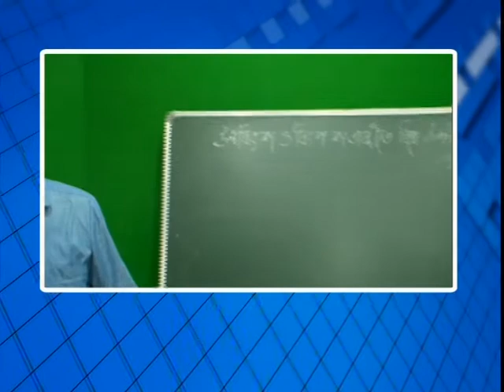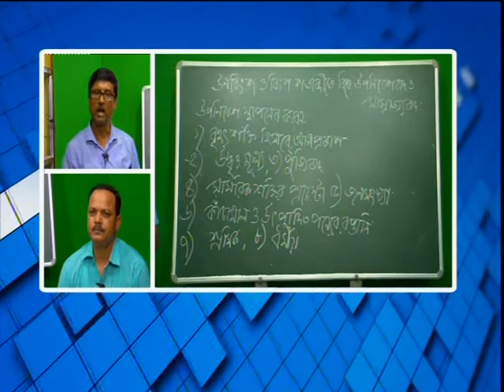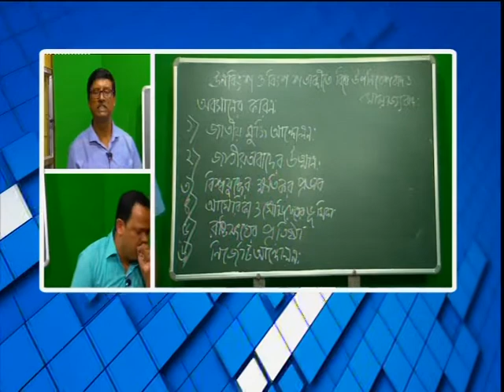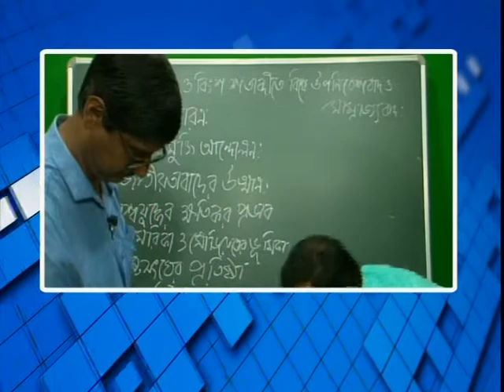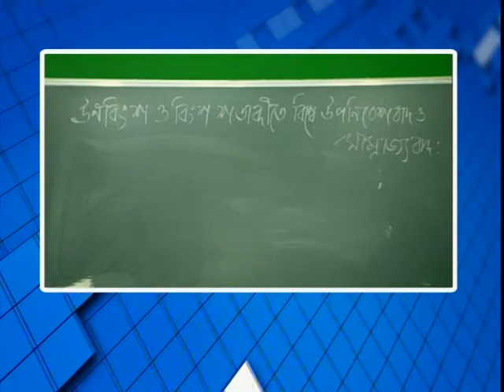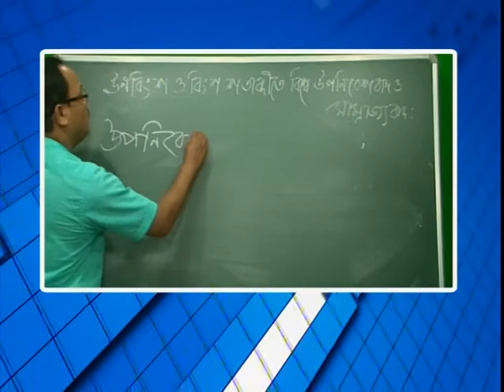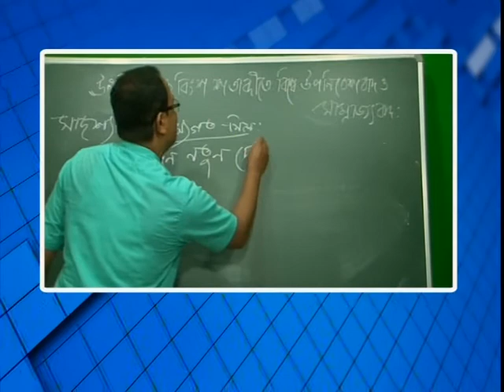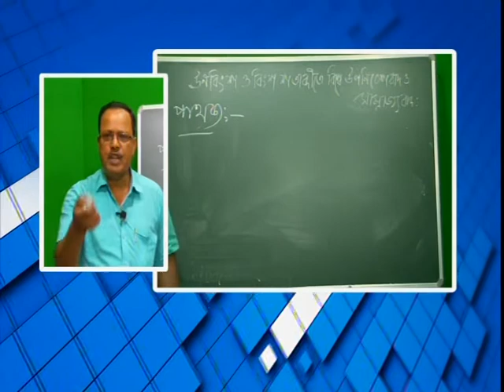বিশেষ অনুষ্ঠান 'পাঠশালা' দ্বাদশ শ্রেনী বিষয় ইতিহাস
বনগাঁ পৌরসভা ও নিউজ নো মানস ল্যান্ডের বিশেষ অনুষ্ঠান 'পাঠশালা' দ্বাদশ শ্রেনী বিষয় ইতিহাস